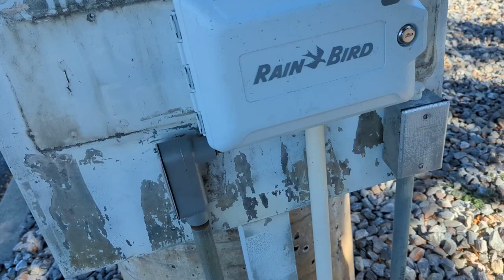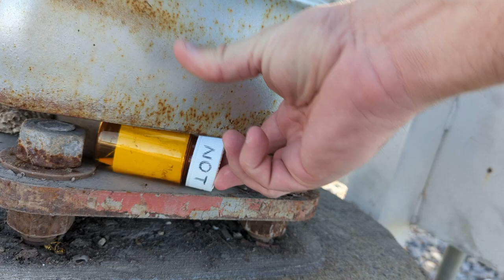Geocaching: Sittin On The Curb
A quick one after grabbing lunch with a friend today.
Daily Caching Streak Day Number: 247 (9/3/22)
Geocache Name: Sittin On The Curb